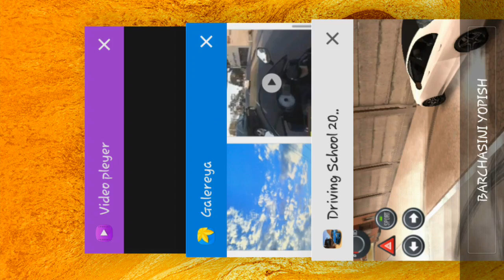Driving school 2016 Mercedes Benz w222 drift